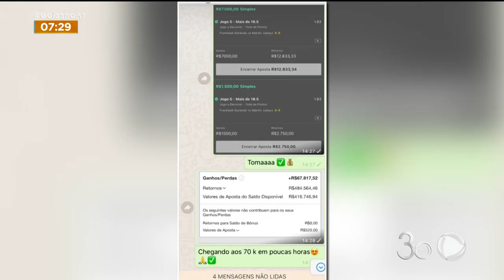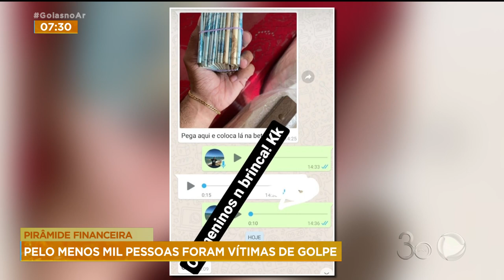PIRÂMIDE FINANCEIRA: PELO MENOS MIL PESSOAS FORAM VÍTIMAS DE GOLPE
PELO MENOS MIL PESSOAS FORAM VÍTIMAS DE UMA EMPRESA QUE PROMETIA RENDIMENTO DE 30%, COM APLICAÇÕES DE ALTO RISCO, INCLUSIVE CRIPTOMEDAS SEGUNDO A POLÍCIA, NÃO HÁ DÚVIDA QUE SE TRATA DE UMA PIRÂMIDE FINANCEIRA. ATÉ AGORA CINCO PESSOAS FORAM PRESAS, INCLUINDO O LÍDER DO ESQUEMA. A JUSTIÇA TAMBÉM DETERMINOU A APREENSÃO VIRTUAL DE VINTE MILHÕES DE REAIS EM CRIPTOMOEDAS FOI A PRIMEIRA VEZ QUE ESSE TIPO DE BLOQUEIO ACONTECEU EM GOIÁS.